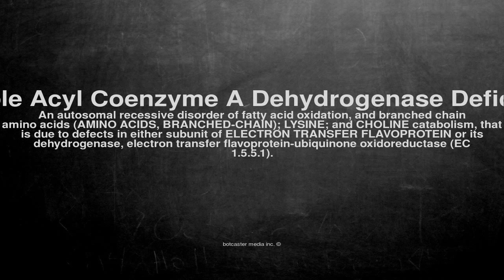Medical vocabulary: What does Multiple Acyl Coenzyme A Dehydrogenase Deficiency mean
What does Multiple Acyl Coenzyme A Dehydrogenase Deficiency mean in English?